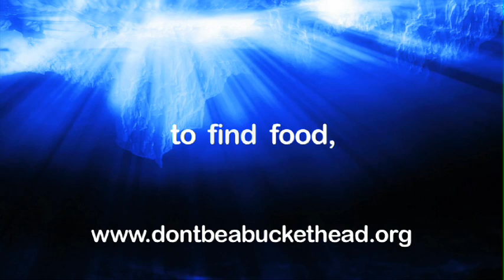Altorro Prince Black - WWF PSA - Buckethead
PSA (Public Service Announcement) for the World Wildlife Foundation.  The topic is sea noise and the negative effect it has on the wildlife that live in the ocean. Enjoy!